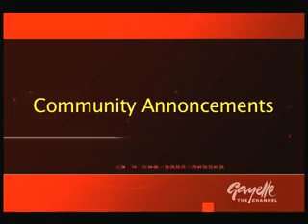Gayelle We News July 15th 2010 Part 3